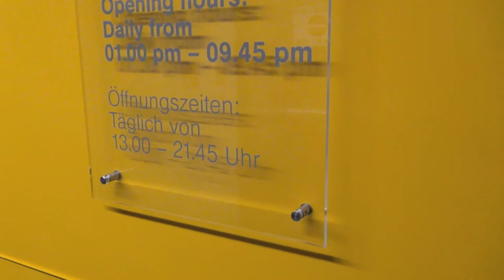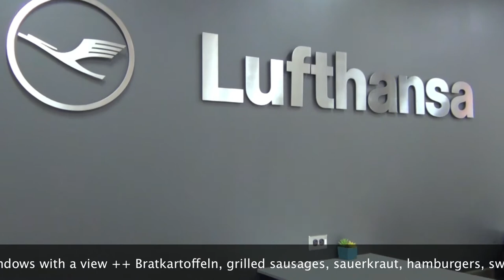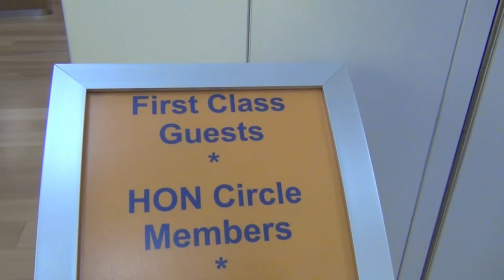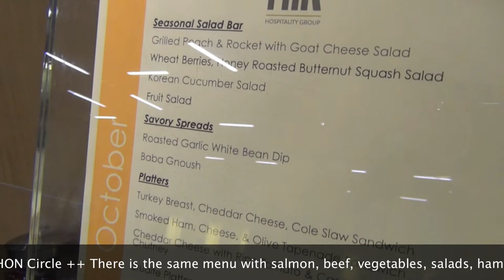LUFTHANSA BUSINESS CLASS & SENATOR LOUNGE NEW YORK Newark | Der HON Klartext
LUFTHANSA BUSINESS CLASS & SENATOR LOUNGE NEW YORK Newark | Der HON Klartext DerHON ACHTUNG QUERVERKEHR! DER KÖNIG KUNDE | Der HON® Klartext Offical | Bundesverband VLDH 💋 | Beharrlicher AKTIVIST auf der Suche nach Qualität, Wahrheit, TOP Service, Wertschätzung, Vertrauen, Aufrichtigkeit & Ehrlichkeit | Make My World Great Again | Achtung Satire